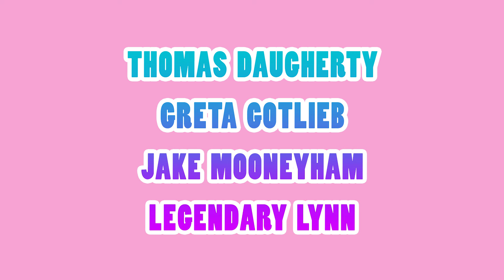Cat Mother Oil Painting || An Art Film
Hello lovely friends, I have a new art film for you guys. This painting was created using a photo of my hair stylist as a loose reference, as well as a photo of my cat, Luna, from back when she was a tiny kitten. I hope you are all having a great holiday season! Don't forget that if you want to get art for your loved ones for Christmas, there are some pieces available in my shop ...Have a great day, everyone!

MY MAIN SITES

MAIN SONG THROUGHOUT VIDEO:
From the YouTube Music Library, the song is called "What Could Appear" and it's by Puddle of Infinity

The OUTRO MUSIC in this video was created and produced by my husband, Derek Brown. You can buy his music at:

You should also check out my brother's music, as I've used his music in my videos a lot as well: